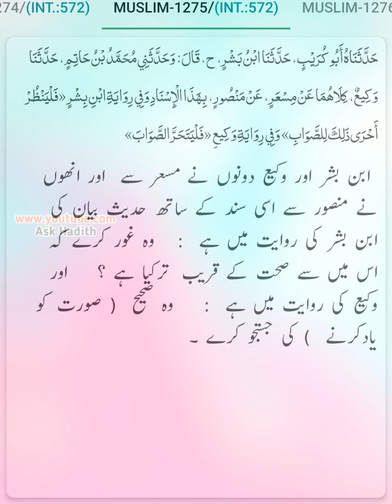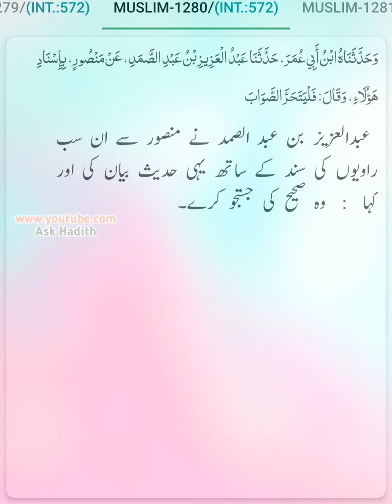Sahih Muslim (Hadees No.1261 to 1280) | Hadees sharif urdu hindi translation (By Ask Hadith)